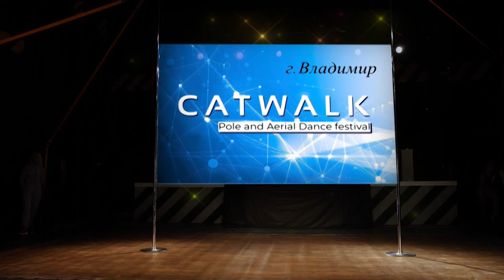Catwalk Vladimir, pole dance exotic, полэкзотик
Catwalk - это легендарный, с самой богатой историей фестиваль в мире воздушного танца и гимнастики, а также Pole Dance

Catwalk - это один из первых, самых масштабных воздушных танцевальных фестивалей, который уже десять лет проводится в Москве и Новосибирске, а также Иркутске, Крыму и Санкт-Петербурге, а также Online

Catwalk - это всегда горячие экзотические танцы на пилоне, высокие полёты акробатов на летящих воздушных полотнах, невероятные акробатические трюки спортсменов, яркие хореографические постановки танцоров, и конечно же море радости и веселья участников

Нас знает весь Мир!

Catwalk is one of the most famous aerial and pole arts festival, headquarters are located in Moscow, Russia

We are Worldwide Pole and Aerial Art Propaganda

We grow talents

We support beginners, amateurs, professional aerialists and pole artists

We adore Stars

We love Art